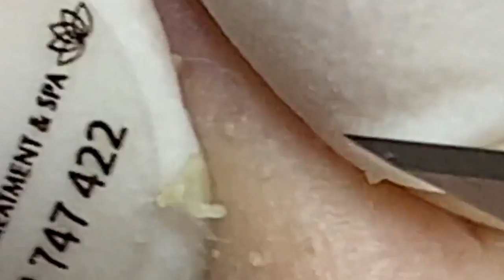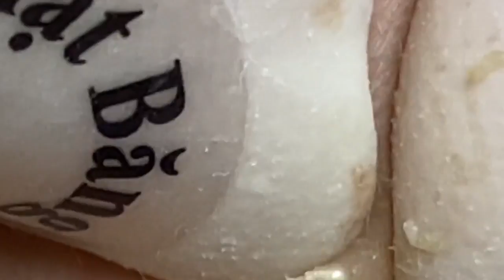العناية بالبشرة الفاخرة اليومية للوجه مع وكالة ناسا NASA 7134